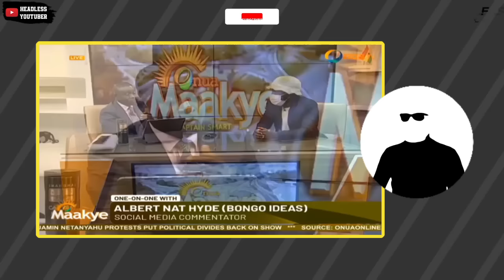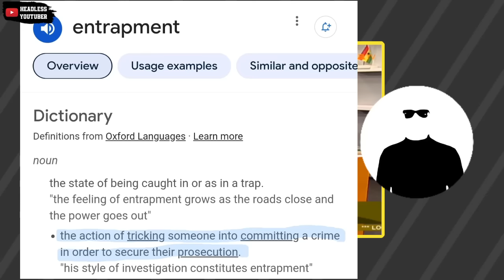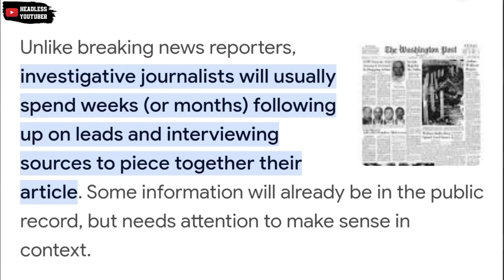Captain Smart Schools Bongo Ideas for 30 minutes Straight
Interview of Captain Smart and Bingo Ideas turned into a lecture after Serwaa Amihere's issue came up.